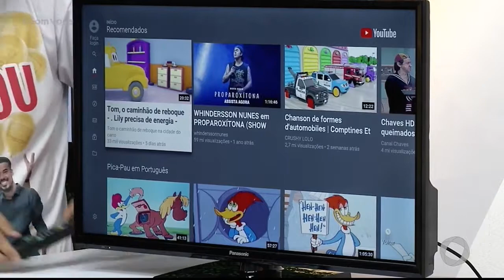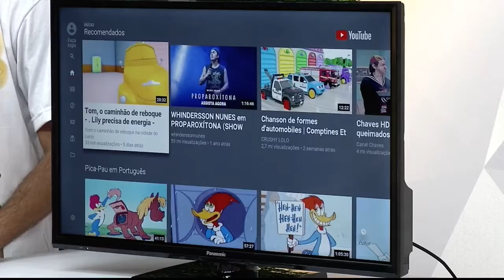Com Você - Armazém Paraíba - 30 09 2019